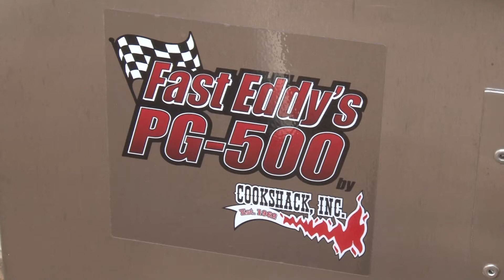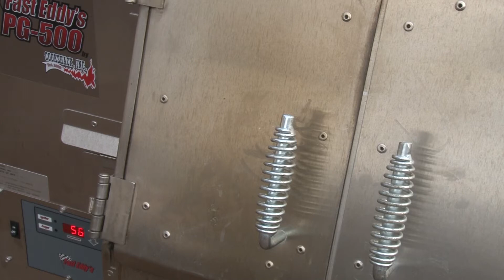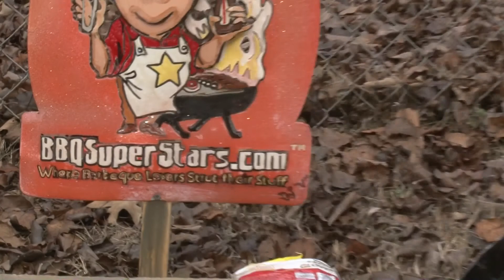Get ready for the game with Wrapped Pork and Turkey Wings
Lets get ready to Tailgate. Nothing better than pork skewers on Gameday!